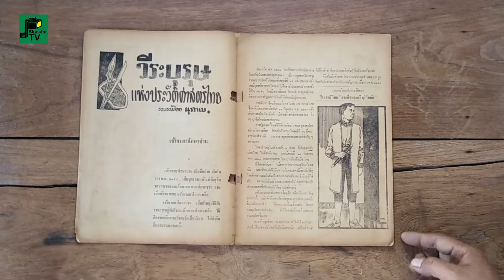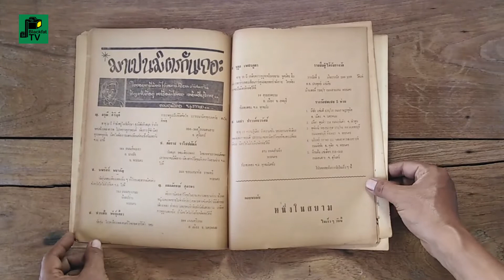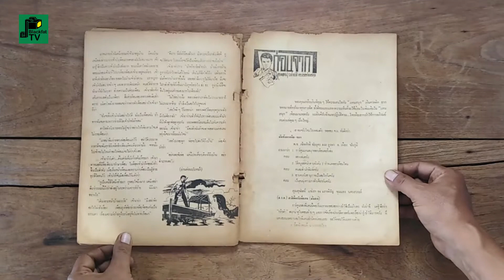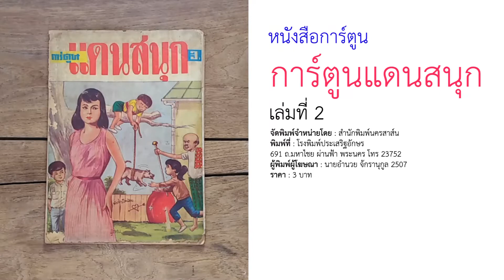'การ์ตูนแดนสนุก' เล่มที่ 2 | 2507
'การ์ตูนแดนสนุก' เล่มที่ 2
หนังสือการ์ตูนนิยายภาพ

หนังสือการ์ตูน
นิยายภาพสำหรับเด็ก พ.ศ. 2507
 ดำเนินการโดย แดน เดชา / ปิ่น นครสาส์น / นุภาพ
ภายในมีทั้งการ์ตูนนิยายภาพ / บทความ / นิยาย

จัดพิมพ์จำหน่ายโดย : สำนักพิมพ์นครสาส์น
พิมพ์ที่ : โรงพิมพ์ประเสริฐอักษร

691 ถ.มหาไชย ผ่านฟ้า พระนคร โทร 23752

ผู้พิมพ์ผู้โฆษณา : นายอำนวย จ้กรานุกูล 2507